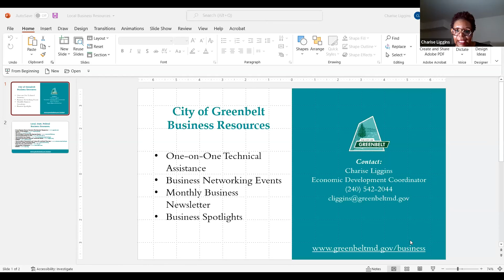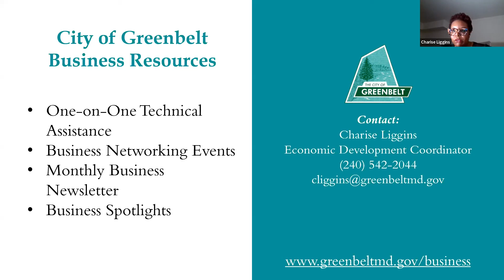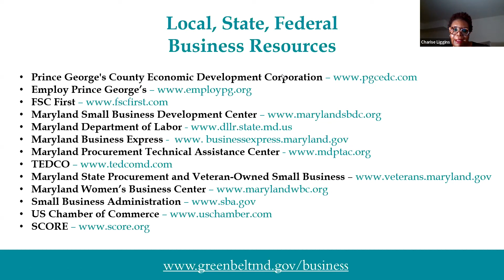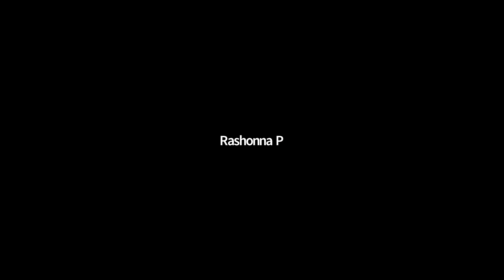Maintaining Your Business in Greenbelt, Reinvesting in Black and Brown Communities, and Promoting...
Maintaining and taking your business to new levels within today’s environment is challenging. Our panelists will share their remarkable achievements, their paths to success, and plans to move forward. Learn how these Greenbelt businesses are getting it done.
Panelists: -Johnine Clark, Principal of the Law Offices of Johnine Clark, PA
-Laurie Sayles, President & CEO of Civility Management Solutions
-Theo Milford, PE, Senior Vice President of Conquest Solutions, LLC
-Charise Liggins, Greenbelt Economic Development Coordinator - Growth and Sustainability Resources
-Moderator - Gail Crichlow, Greenbelt Black History and Culture Committee